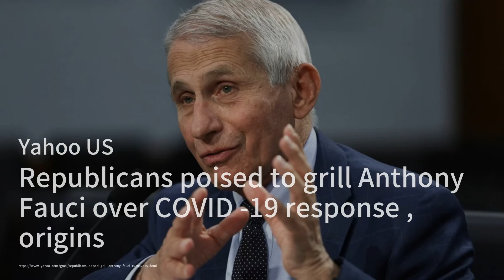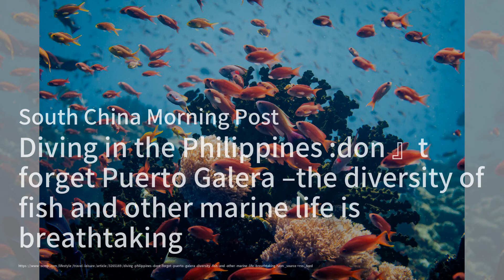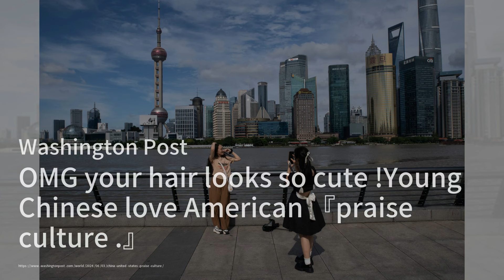中國製造業活動飆升，PMI數據創近兩年新高；中國指控英國MI6招募間諜，夫妻檔成焦點；日本警方追查神社塗鴉事件，抗議核廢水排放；亨特·拜登在特朗普被定罪幾天後面臨槍支指控的審判，總統兒子出庭：點點新聞